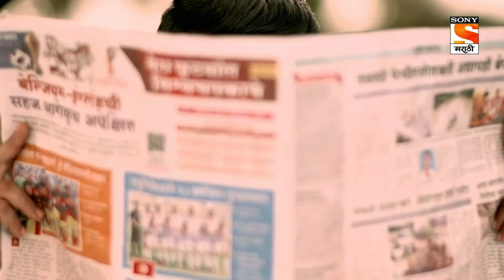Chotya Bayochi Motthi Swapna - छोट्या बयोची मोठ्ठी स्वप्नं - Ep 33 -Full Episode - 19th October 2022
Ep 33: Torch
Bharti sees a big torch light at the doctor's clinic, which excites her as it would help Bayo in studying at night. Shubhankar is on the look for a compounder for his clinic. Who will get this job from the village?

About Chotya Bayochi Motthi Swapna:
Bayo, a 12-year-old intelligent girl from Katal Gav in Konkan, loves reading and saves money she collects by helping others in a piggy bank.